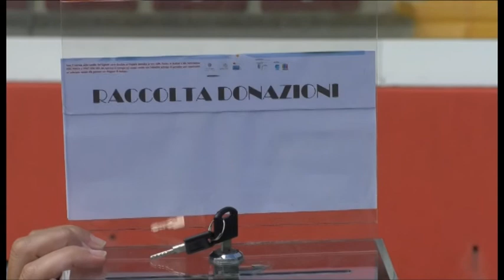Jazz: la partita del cuore